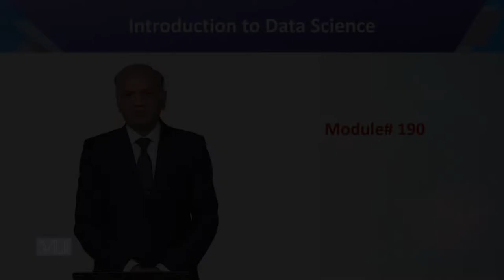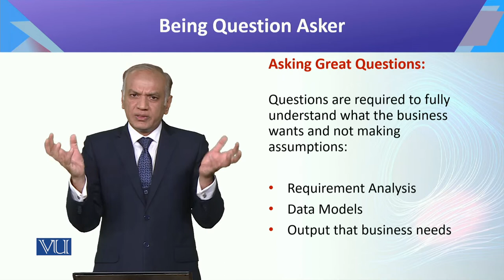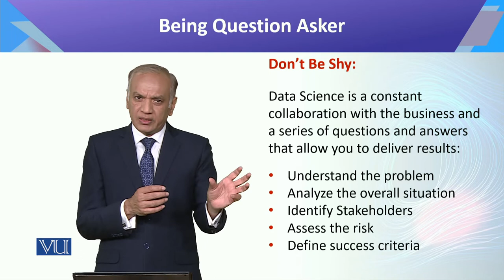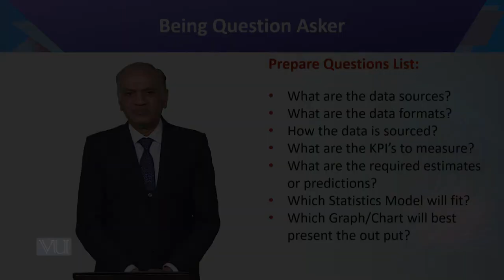CS442_Topic190 | Introduction to Data Science